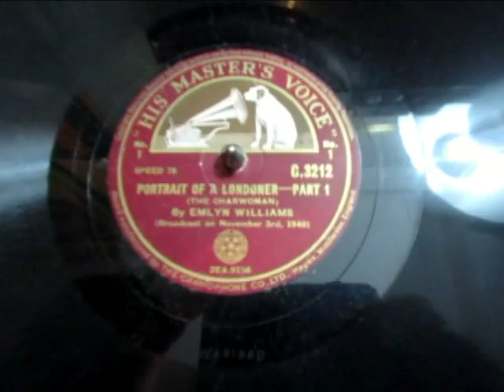Portrait of a Londoner - The Charwoman - WW2 BBC Radio Broadcast 1940 Emlyn Williams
Here's Portrait of a Londoner "The Charwoman" A World War Two BBC Radio Broadcast November the 3rd 1940 by  Emlyn Williams.

It was designed to boost the morale of Britons during the dark days and nights of the Blitz.

The Blitz was a German bombing campaign against Britain in 1940 and 1941, during the Second World War. The term was first used by the British press and is the German word for 'lightning'.[4]

The Germans conducted mass air attacks against industrial targets, towns, and cities, beginning with raids on London towards the end of the Battle of Britain in 1940, a battle for daylight air superiority between the Luftwaffe and the Royal Air Force over the United Kingdom. By September 1940, the Luftwaffe had failed and the German air fleets (Luftflotten) were ordered to attack London, to draw RAF Fighter Command into a battle of annihilation.[5][6] Adolf Hitler and Reichsmarschall Hermann Göring, commander-in-chief of the Luftwaffe, ordered the new policy on 6 September 1940. From 7 September 1940, London was systematically bombed by the Luftwaffe for 56 out of the following 57 days and nights.[7] Most notable was a large daylight attack against London on 15 September.

The Luftwaffe gradually decreased daylight operations in favour of night attacks to evade attack by the RAF, and the Blitz became a night bombing campaign after October 1940. The Luftwaffe attacked the main Atlantic sea port of Liverpool in the Liverpool Blitz and the North Sea port of Hull, a convenient and easily found target or secondary target for bombers unable to locate their primary targets, suffered the Hull Blitz. Bristol, Cardiff, Portsmouth, Plymouth, Southampton and Swansea were also bombed, as were the industrial cities of Birmingham, Belfast, Coventry, Glasgow, Manchester and Sheffield. More than 40,000 civilians were killed by Luftwaffe bombing during the war, almost half of them in the capital, where more than a million houses were destroyed or damaged.